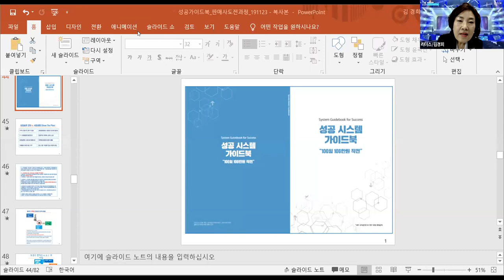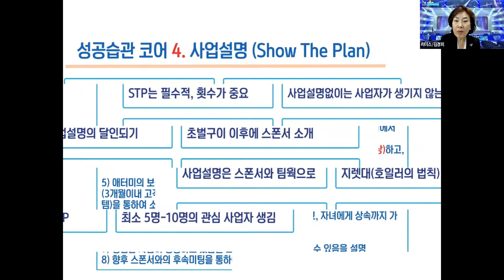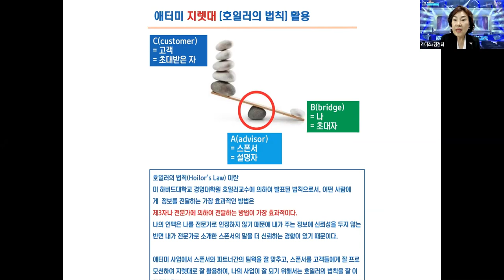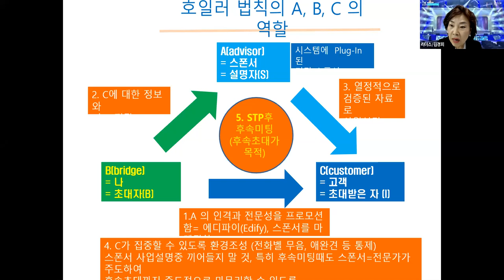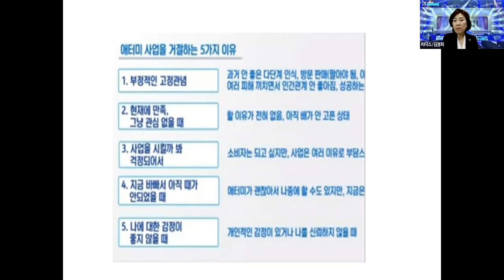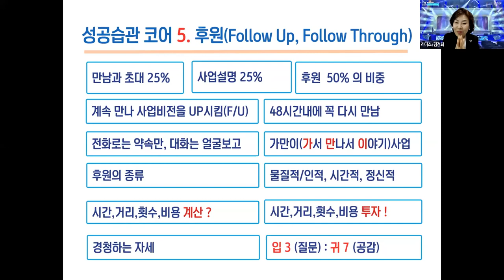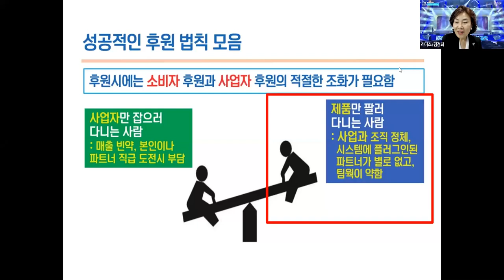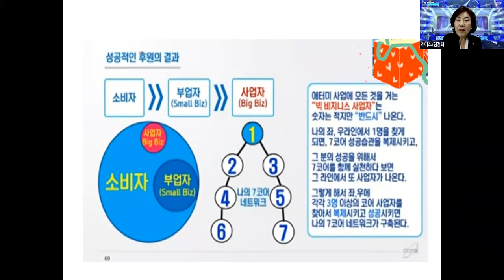애터미TOP 금요성공스쿨 성공시스템 가이드북7코어 (사업설명/후속조치) 김경희STM